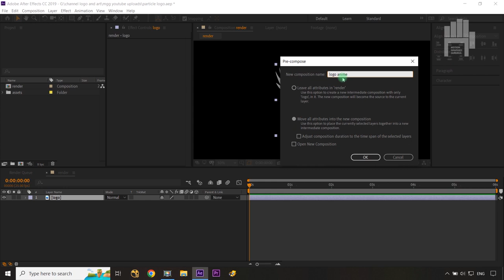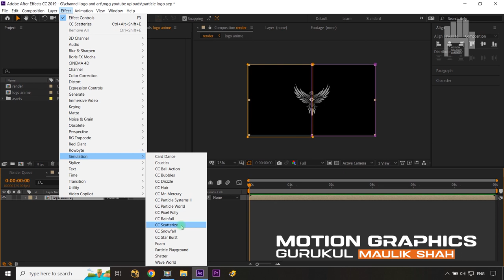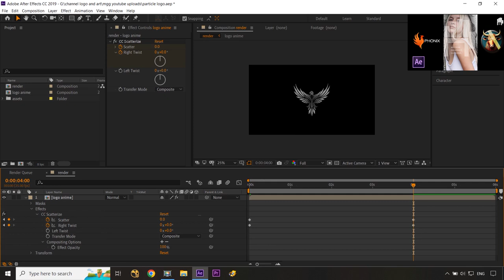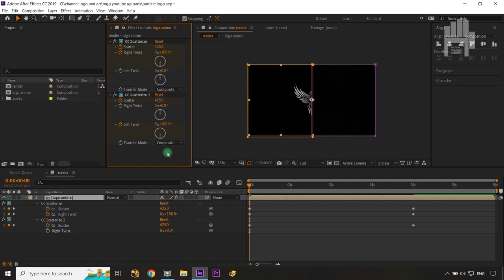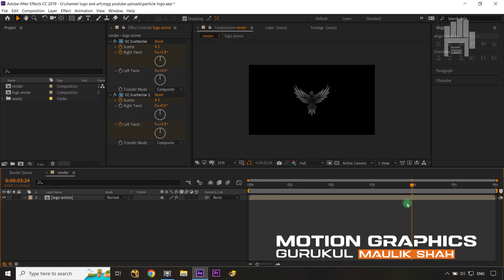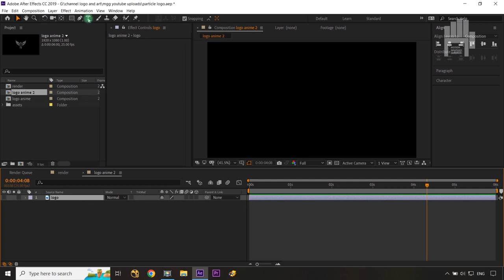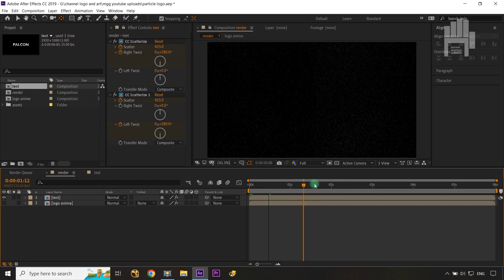Twisted Particles Logo Animation in After Effects Tutorial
In this logo animation tutorial, will show how to create amzing Twisted Particles Logo Animation in After Effects without any plugin.
If you still have any doubts or queries about any point discussed in this Twisted Particles Logo Animation in After Effects Tutorial - हिंदी tutorial, just post them in the comments section and we'll get back to you right away.

YOUR QUERIES👇👇🎯👍 :
Twisted Particles Logo Animation in After Effects Tutorial - हिंदी
motiongraphics gurukul
animtion gurukul
twisted
particles
logo
animation
after effects
after
effects
tutorial
हिंदी
logo animation
after effects logo animation tutorial
cc scatterize after effects
particle logo after effects
no plugin after effects
motion graphics

particles text effects
after effect tutorial text animation
particles
particle text animation
particles effects
text animation in after effects
after effects particle logo
after effects particle
particle logo animation
particle intro after effects
particle tutorial
after effects
cc scatterize
animation
logo
effects
tutorials
after effect
adobe after effects tutorial
flimlion visualfx
logo animation in after effects
logo animation
After Effects Tutorial: Particles Logo & Text Animation | Simple Way - No Plugin

particle logo animation without plugins
no plugins
particle logo
particles logo text animation in after effects
particles logo
particle text after effects
particle logo reveal
logo particles dissolve
particle logo without plugin
motion design
Particle Logo Animation Without Plugins | After Effects Tutorial | No Plugins
Smertimba Graphics

what is logo animation
light particle logo
cc particle world after effects
2d particle effects
anime particle effects
logo animation
logo animation maker
3d logo animation
logo animation after effects
logo animation adobe after effects
ae logo animation
create logo animation

3d after effects tutorial

Maulik Shah.